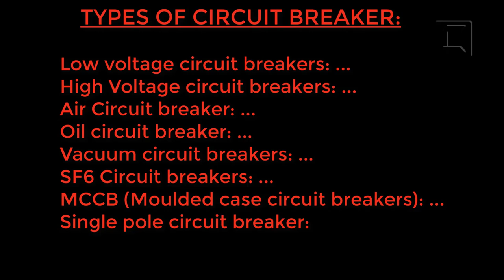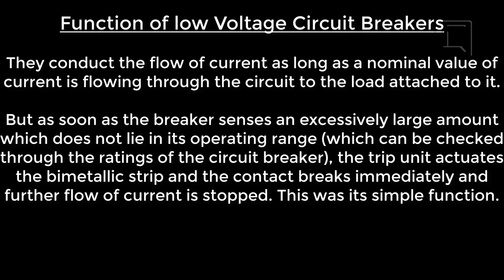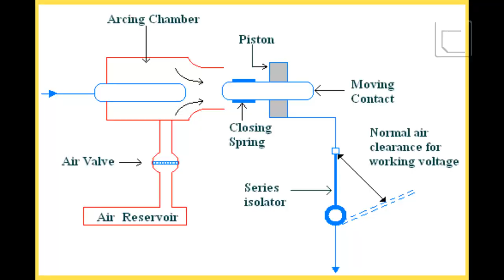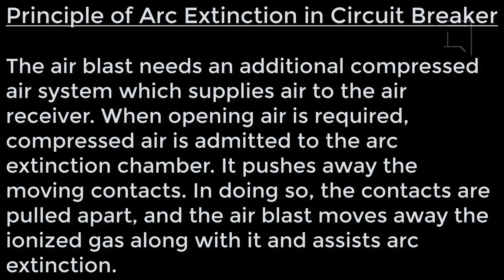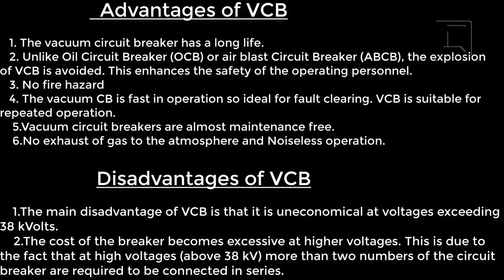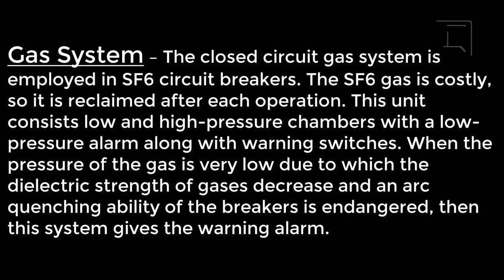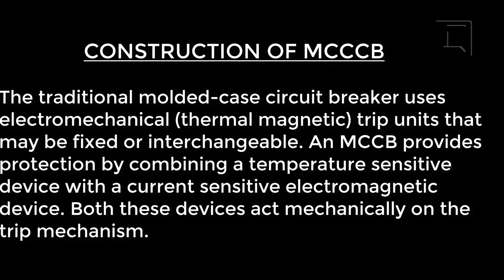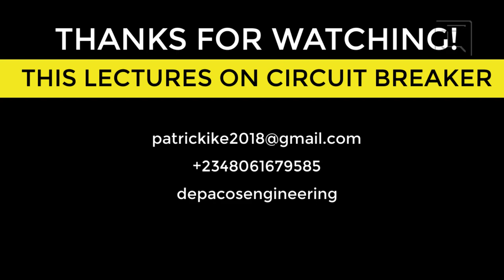TYPES OF CIRCUIT BREAKERS AND APPLICATIONS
THIS LECTURE IS BASED ON DIFFERENT TYPES OF CIRCUIT BREAKERS AND APPLICATIONS.